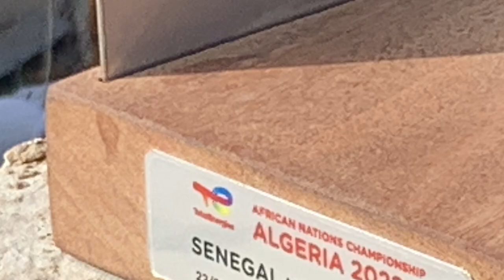CHAN 2023 Interview Cheikh Ibrahima Diouf champion 🏆 d'Afrique